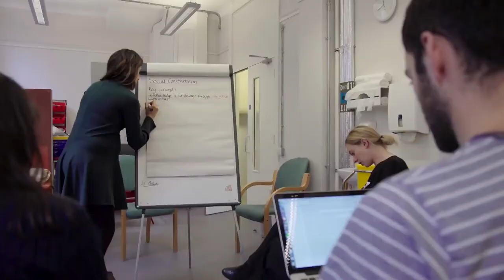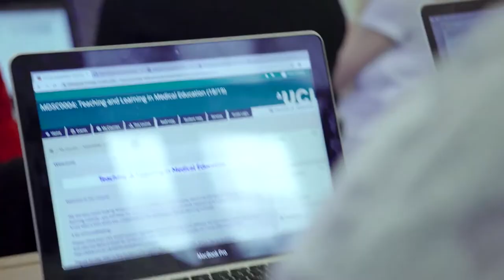MSc in Health Professions Education | UCL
The Health Professions Education Master’s programme from UCL Medical School is designed to equip clinicians from all professional backgrounds to deliver the highest standards of education. The programme includes a wide choice of health professions education modules, including popular modules on educational fundamentals, such as teaching & learning and assessment, as well as innovative modules on topics as diverse as clinical simulation, quality improvement, leadership and ethics & law. There is also the opportunity to study a range of modules from the world-leading UCL Institute of Education.